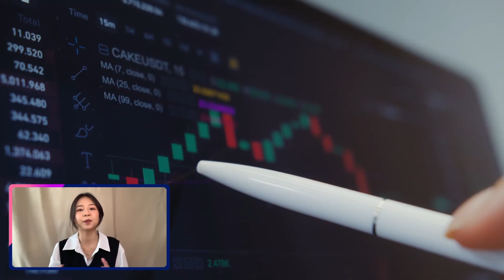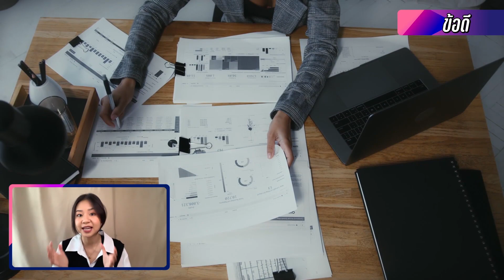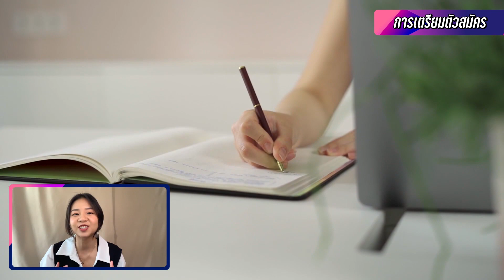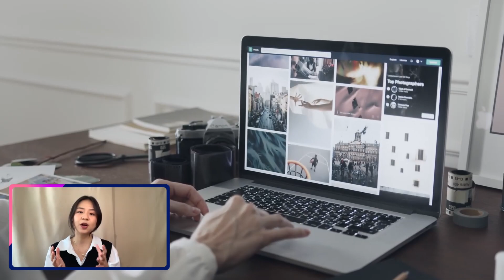อยู่บ้านก็ฝึกงานได้? ด้วย Virtual Internship | LDA World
ฝึกงาน from home ยังไง? ทำได้จริงรึเปล่า?
สถานการณ์ที่ทุกคนจะต้องอยู่บ้านแบบนี้ จะเรียน ทำงาน หรือแม้แต่สั่งข้าวก็ยังต้องออนไลน์
แล้วถ้าจะต้องฝึกงาน การฝึกออนไลน์จะเป็นทางเลือกที่ดีมั้ย?
แต่จะทำได้จริงแค่ไหน?
ต้องเตรียมตัวยังไง?
มันต่างจากการไปฝึกงานที่ออฟฟิศรึเปล่า?
คลิปนี้ Praew - LDA มาเล่าประสบการณ์ของรุ่นที่แล้วให้ฟัง ดูจบเข้าใจการฝึกงานแบบออนไลน์ขึ้นแน่นอน